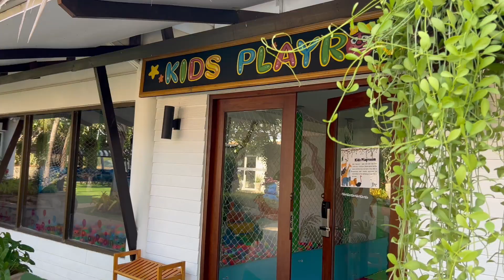PHUKET I 2023